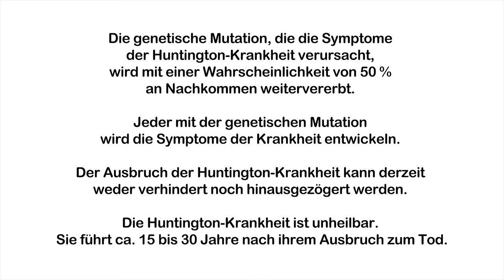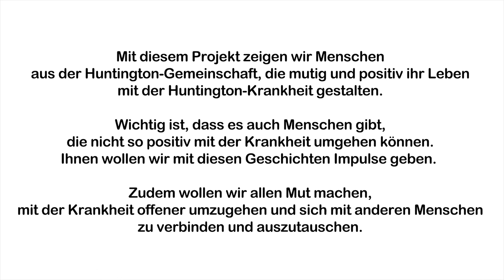DHH - Huntington-Geschichten. Mutig. Persönlich. Inspirierend. // Daniela, Nicho und Louisa.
In diesem Video aus unserem Projekt "DHH - Huntington-Geschichten. Mutig. Persönlich. Inspirierend." erzählen Daniela, Nicho und Louisa ihre Huntington-Geschichte.

Wir sind sehr gerührt über diese bewegenden Einblicke! Danke, dass Ihr Eure Geschichte mit uns allen teilt.

Und auch ein großer Dank an die Produktionsfirma Quadrolux für die Umsetzung und an Alina vom Grow Stong Podcast, die die Interviews so einfühlsam führte!

Es werden nach und nach weitere Langversionen der Interviews veröffentlicht! Also seid gespannt und schickt den mutigen Teilnehmern ein großes Dankeschön!